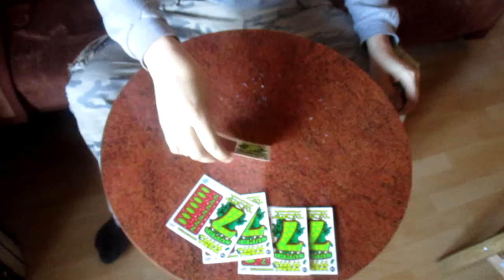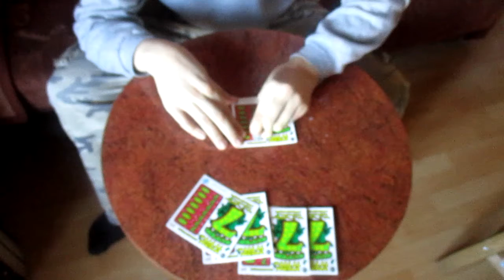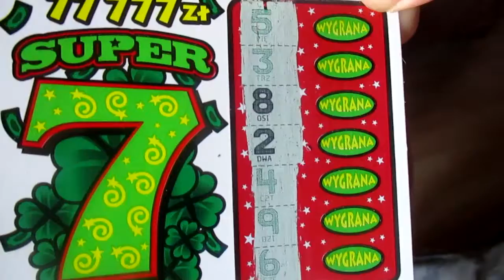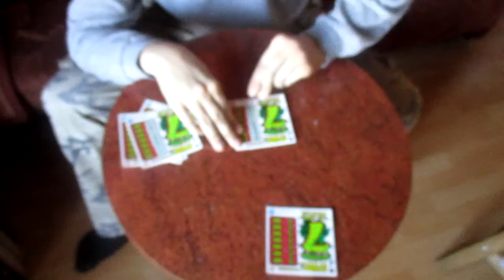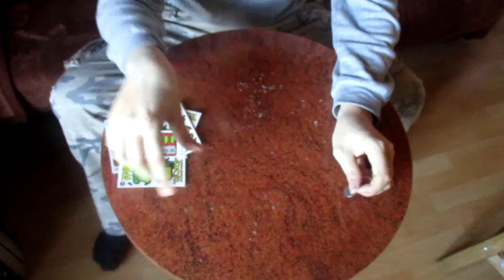Zdrapki Sezon 3 Odcinek 4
Zapraszam na odcinek 4-rty, trzeciego sezonu zdrapek :)